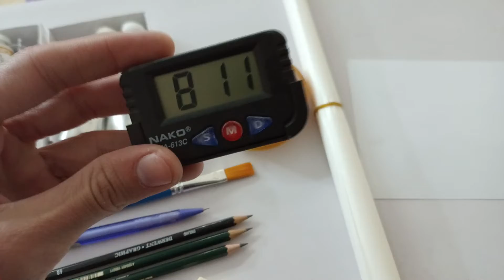New Art materials 🤑😲Guide ..! HOW TO BUY supplies for arts😍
hamesha wo cheezain lein jo chhahye.. pura set lenay ki koi zaroorat nhi h📝
-hum jeetangay